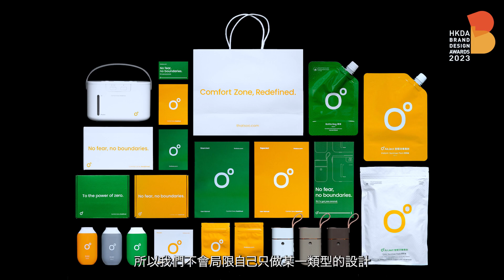HKDA Brand Design Awards 2023 | Welvermind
/ Excellence in Best Aesthetics Value Award
/ Brand Consulting and Creative Agency